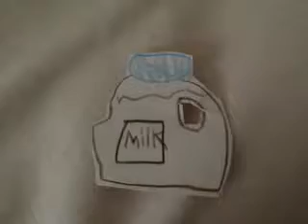Super paper hamster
Game used : super paper mario